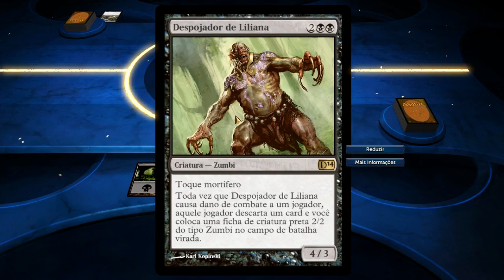2 - M14 - Deck dos MORTOS-VIVOS!